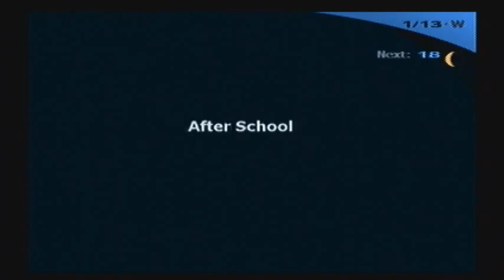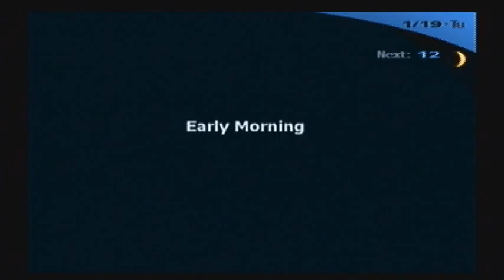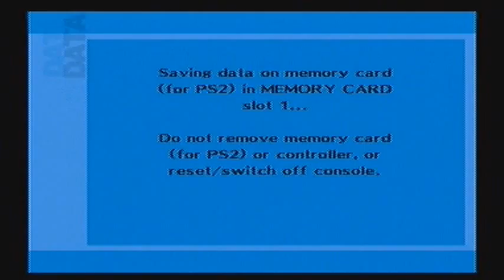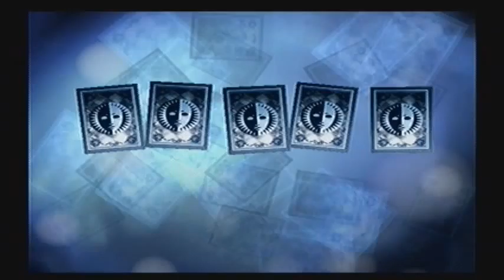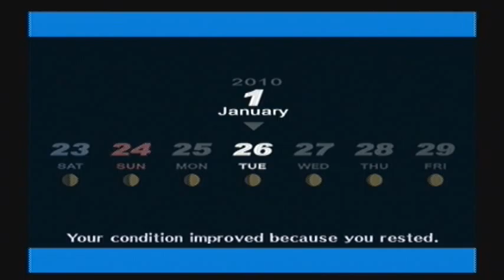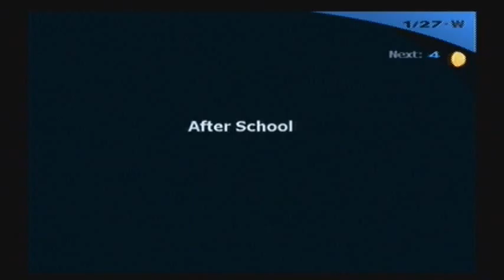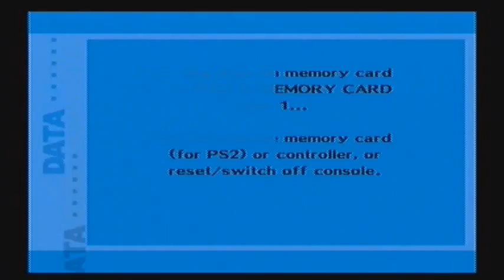Persona 3 w/commentary p.35